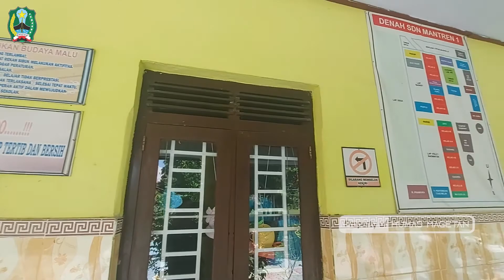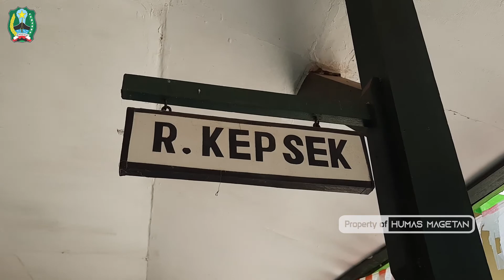Kunjungan Bupati Magetan ke SD Negeri Mantren dan SD Negeri Sukomoro 1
Sahabat Humas..Untuk menyerap aspirasi secara langsung dari para pendidik dan mengetahui permasalahan yang ada Bupati Suprawoto mengunjungi Sekolah Dasar Negeri Mantren Karangrejo dan SDN Sukomoro 1, sabtu (7/11) melihat langsung kondisi sekolah di sepanjang jalur yang dilewati.
Kang Woto sapaan akrab Bupati menekankan sekolah harus punya ikon yang ditonjolkan sehingga menjadi daya tarik tersendiri dan juga pentingnya pendidikan karakter.
Berkeliling lingkungan Sekolah untuk melihat kondisi bangunan dan berbincang santai menyerap aspirasi dari para pendidik sekaligus mengetahui permasalahan yang ada untuk dicarikan solusi pemecahannya menjadi ciri khas di setiap kunjungan.
Bagi para pendidik yang kebetulan bisa bertemu langsung dengan orang nomor satu di jajaran Pemerintah Kabupaten Magetan tentu sangat menyenangkan, hal ini bisa dilihat dari suasana ngobrol yang begitu akrab diselingi sedikit humor dan merekapun bisa menyampaikan permasalahan di sekolah dengan apa adanya tanpa ada yang ditutupi dan tentu mereka senang karena sudah diperhatikan meski hanya lewat kunjungan singkat ini.
( humpro/arf1/ahd/Pb1)